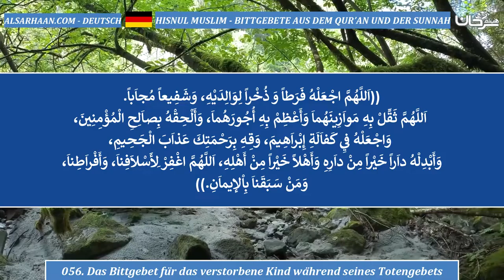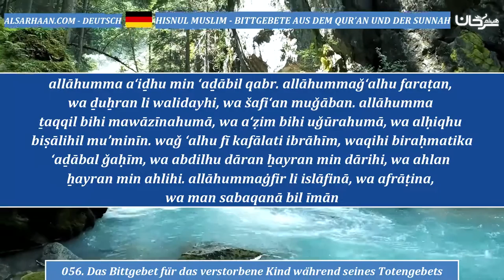056 Das Bittgebet für das verstorbene Kind während seines Totengebets